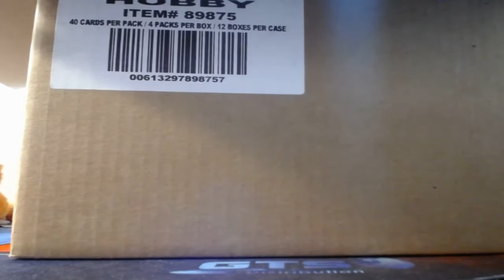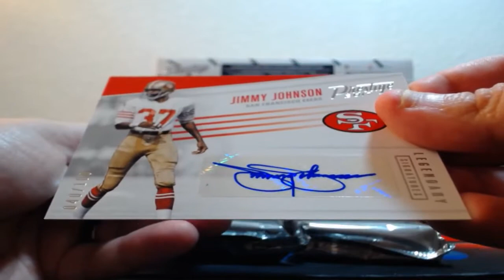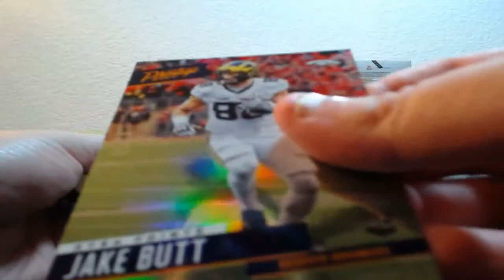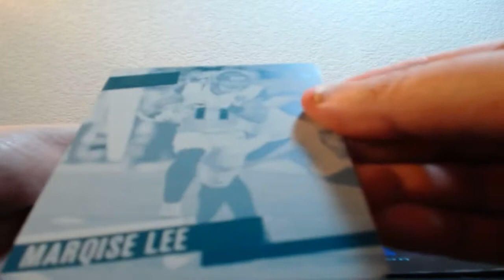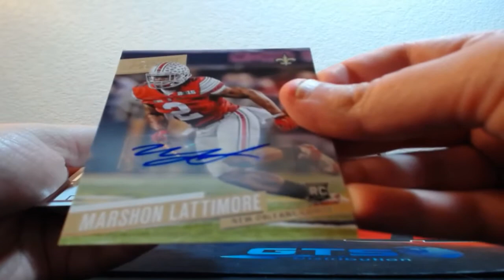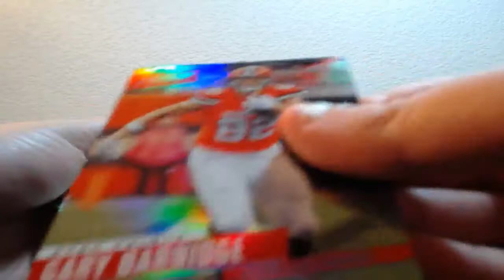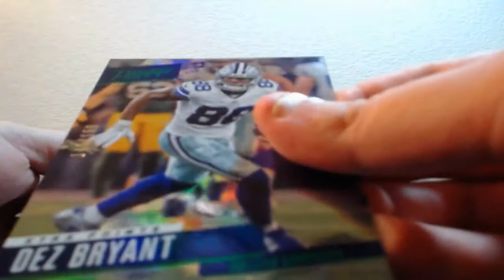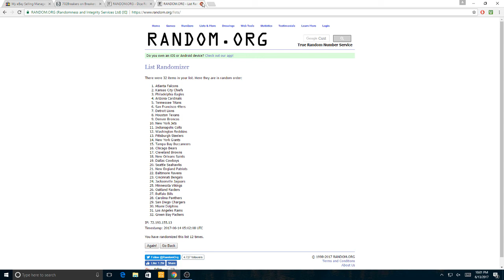06-13-2017 2017 Panini Prestige Football 6 Box 1/2 Case Break AUTO MOJO!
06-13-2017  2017 Panini Prestige Football 6 Box 1/2 Case Break  AUTO MOJO!